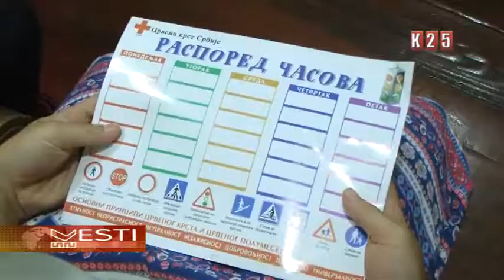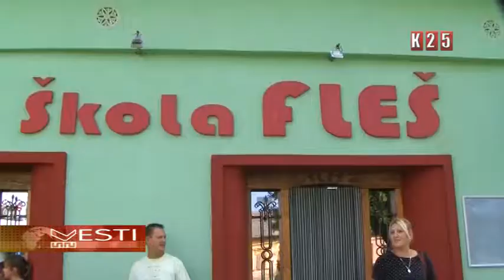Crveni krst i Auto škole na istom zadatku